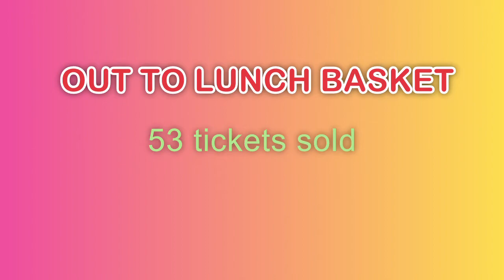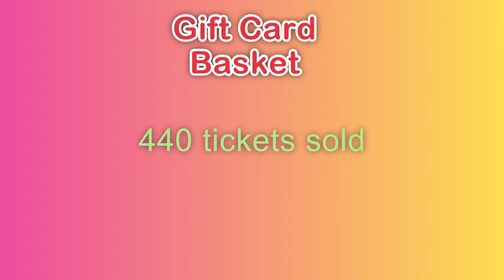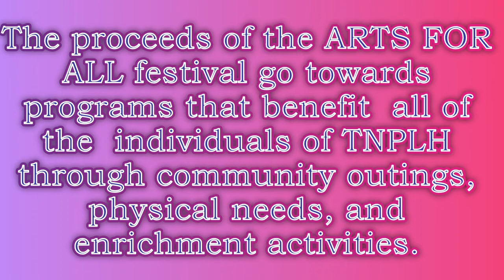THE RAFFLE AND AUCTION WINNERS OF THERE'S NO PLACE LIKE HOMES 2020 ARTS for ALL festival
Highlights of the announcements of our raffle and silent auction winners during TNPLH's ARTS FOR ALL 2020 festival. Due to some technical difficulties not all winners got recorded, please accept my apologies for that. The winners are still listed. TNPLH does not own the musicMusic is THE PRICE IS RIGHT theme (extended theme)Found at YouTube channel gsn93.